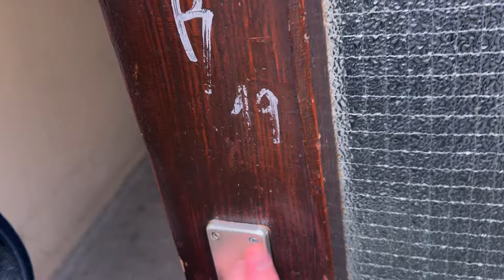Mehnersmoos Double Show in Karlsruhe (28.04.24) | Konzert Review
►BrainDamage im Internet◄